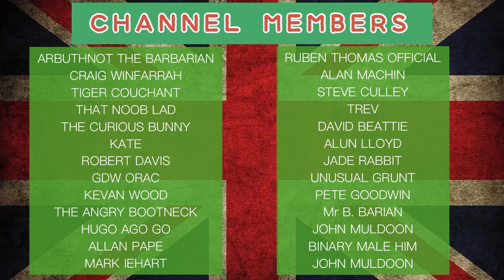I Call Bullsh!t On Ukrainian Sniper Shot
Wibble